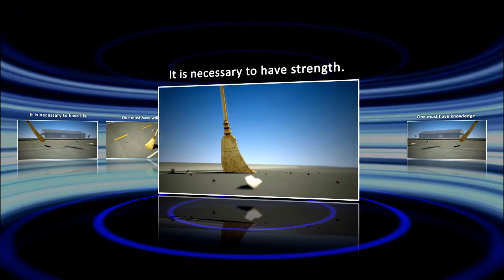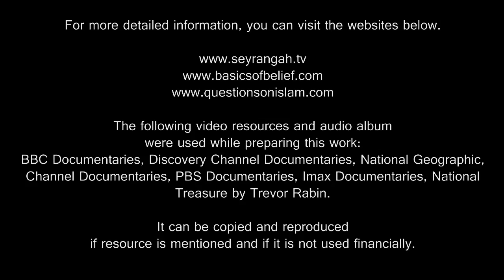The Proof of Creation, Chapter - 17 - The Proof of Cleanliness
If you saw a street cleaned by a broom and if you did not see the hand sweeping it, would you believe if the whole world claimed that the broom swept the street on its own? Definitely not. You would laugh at this claim because it is necessary to have life in order to sweep the street. A being that has no life cannot sweep it. As a matter of fact, the broom has no life.

The one that sweeps must have strength. However, the broom has no strength.

The one that sweeps must have will. He needs to prefer sweeping to not sweeping. As a matter of fact, the broom has no will.

Along with those attributes, the broom needs to know how to sweep. It needs to have mercy, pity the inhabitants of that street, have wisdom and understand what is useful. It should have many other attributes. However, the broom has none of those attributes. Therefore, even if we do not see the hand that holds the broom, we associate that wise activity with a doer that has those attributes. That we do not see the hand does not indicate its nonexistence. On the contrary, that wise activity indicates its existence.

Since cleaning a small street cannot be attributed to a broom, how can cleaning the world, which is one of the streets of the universe, be attributed to causes, which are like the broom?

Yes, this universe and this world are large factories, guesthouses and inns that are filled and emptied every moment. However, those busy factories, inns, and guesthouses become very dirty with debris and refuse. A person cannot remain inside and will choke if they are not cleaned and maintained carefully. However, this universe’s factory and this world’s guesthouse are so immaculate, clean, and unpolluted that an unbeneficial particle and a coincidental piece of dirt cannot be found within them. If it is found, then, it gets cleaned quickly. This shows that this factory has an owner who is able to clean this huge factory and palace like one cleans and sweep a tiny room.

If a person does not bathe for a month and does not clean and sweep his/her room for the same amount of time, then both the person and the room become very dirty and filthy. This shows that the purity and cleanliness that take place in the castle of this universe result from a sapient and careful cleaning. If that constant amount of cleaning and careful maintenance did not take place, then, within one year, the 100 million nations of every animal species would choke on the Earth, the debris of the stars in the sky would cause death and rocks the size of mountains would rain on our heads.